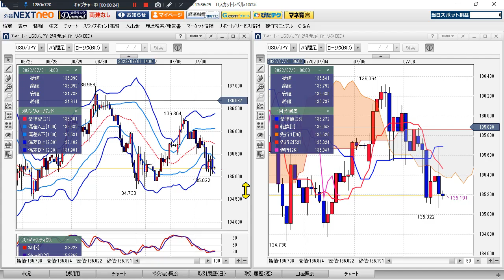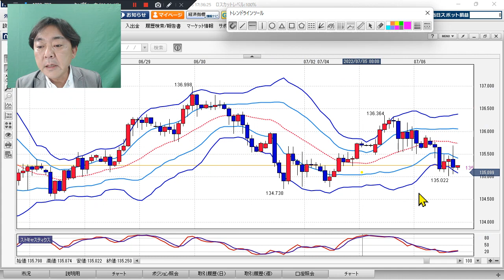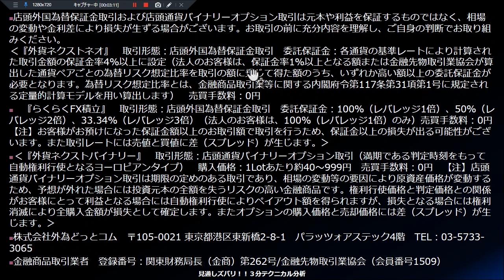FX/為替予想 「ドル/円、ドル買い・円買い 、強いのは？」見通しズバリ！3分テクニカル分析 ニューヨーク市場の見通し 2022年7月6日